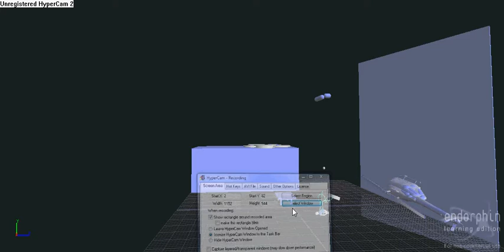Endorphin Learning Edition: helicopters sucks!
een filmpje van Endorphin